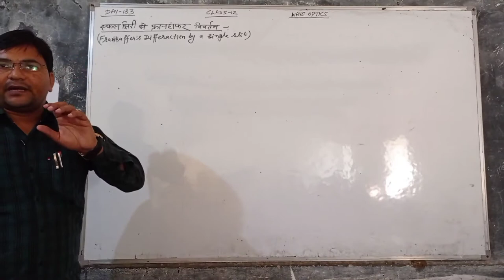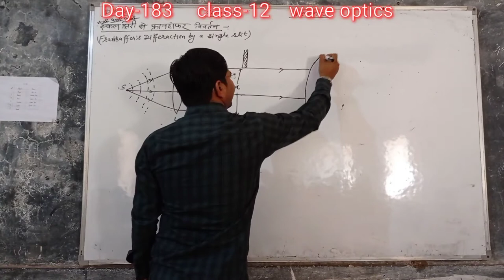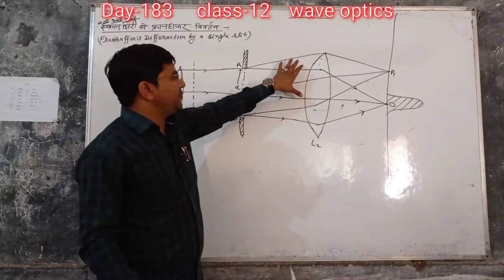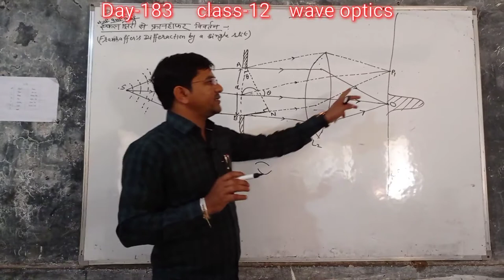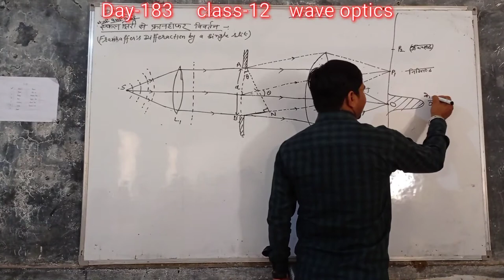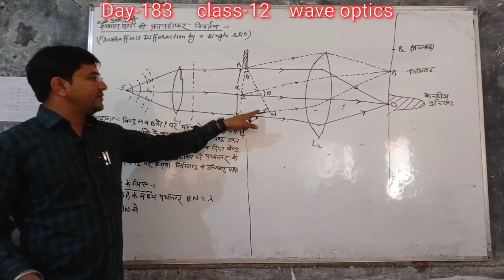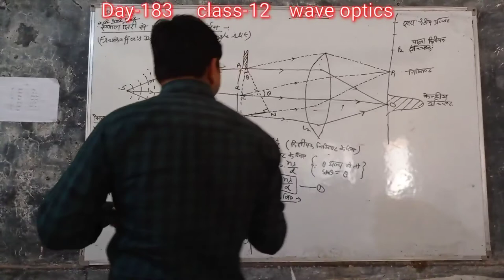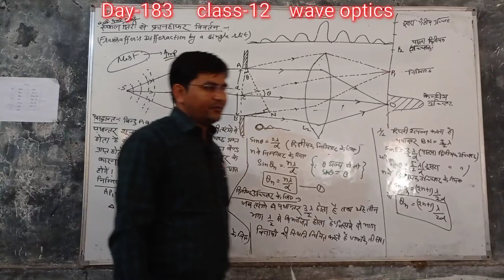Day-183{12th}DIFFERACTION DUE TO A SINGLE SLIT